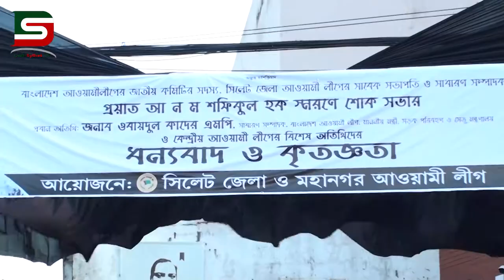বাংলাদেশে জোয়া ও ক্যাসিনো সৃষ্টি করেছে বিএনপি - বললেন ওবায়দুল কাদের :: DSTV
পুরো বাংলাদেশে শুদ্ধি অভিযান চলছে,বাদ যাবে না কোন গডফাদার।জোয়া ও ক্যাসিনো সৃষ্টি করেছে বিএনপি বললেন আওয়ামীলীগের সাধারণ সম্পাদক এবং সড়ক পরিবহন ও সেতুমন্ত্রী ওবায়দুল কাদের।